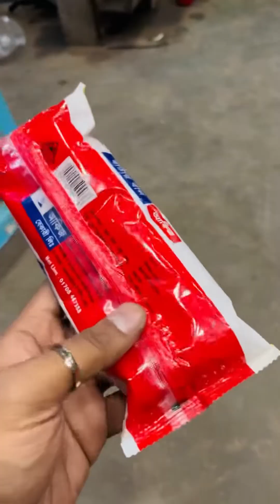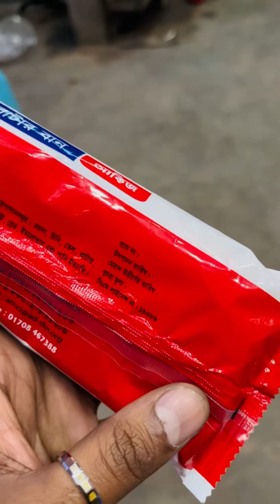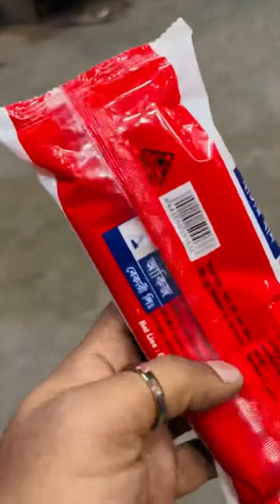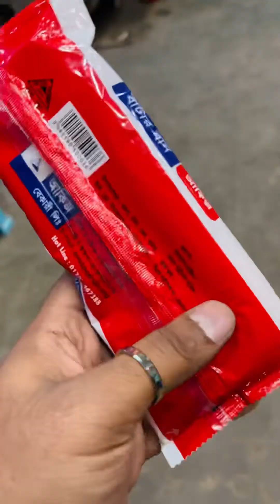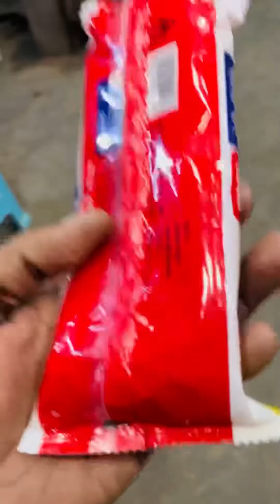আমাদের নিজেদের আগে সচেতন হতে হবে